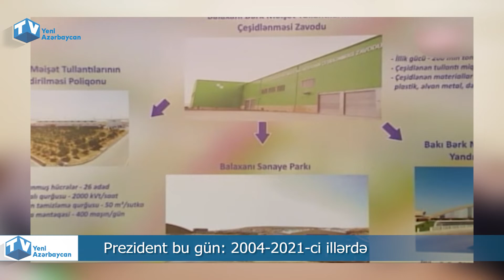Prezident Bu Gün